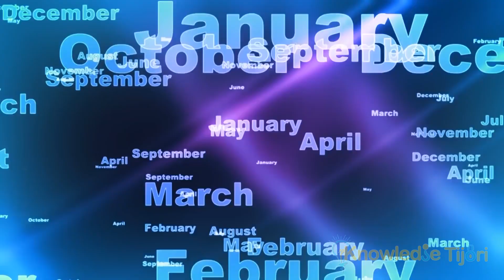5 Five Ajeeb o Ghareeb Janwar Ki Videos - Strange, Weird And Unique Animals Hindi/Urdu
5 Ajeeb o ghreeb janwar jin k bary mein app is video mein tafseelan maloomaat hasil karny waly hein.

1)Rhinopithecus
2)Emperor Tamarin
3)Raccoon Dog
4)Blue-footed Booby
5)Sunda flying lemur

ACHI lagny par LIKE karein apno k saath SHARE karein!!!
Pasand nah aany par DISLIKE karein, aur apni aarah sy aagah karien!!!